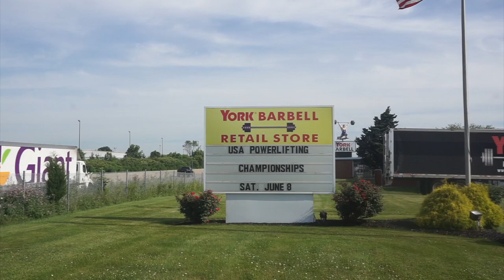A Raw Powerlifting Meet Experience! @York Barbell - Episode 299!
Ever wondered what it is like to be behind the scenes at a powerlifting meet? Ever wondered what it is like to compete in a powerlifting meet? Well here is your chance to see it all first hand!
Footage from the USA Powerlifting Championships at the York Barbell Hall of Fame in York, Pennsylvania!

Teams Featured include:
Iron-Strength Training, Education & Performance (I-Step)
493 S. Stonestreet, Ave, Rockville, MD 20850

and The Bethlehem City, Special Olympics Strength Team!